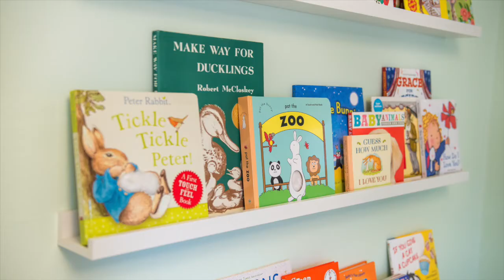Dana + TJ • Maternity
Maternity Portraiture Session
Baby Wiles • Due March 14, 2015